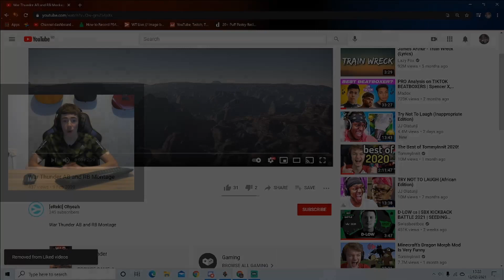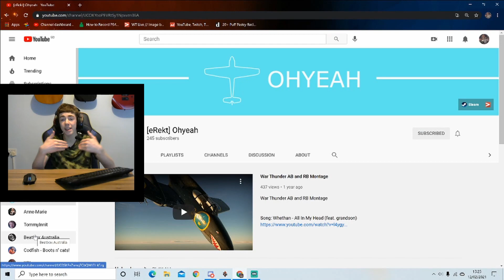INCREDIBLE War Thunder Kill Montage Reaction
Today we react to an INCREDIBLE War Thunder kill montage by OhYeah.
Intro rights- Intro Maker
Sound- Song: Jim Yosef - Firefly